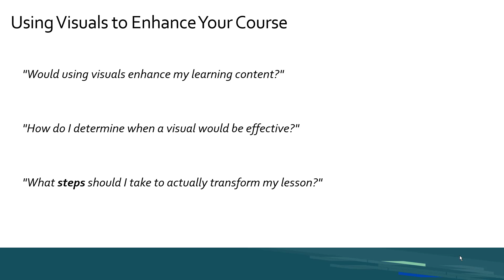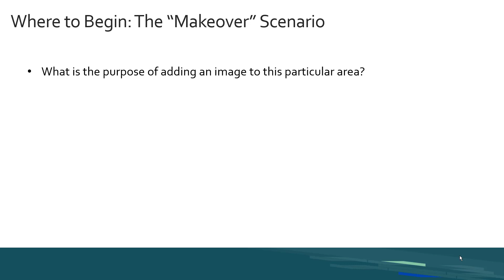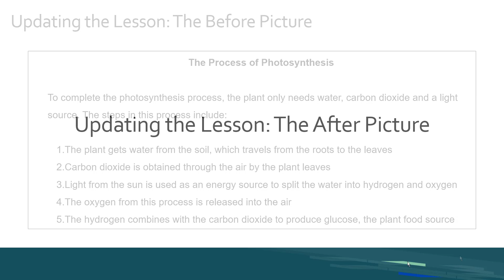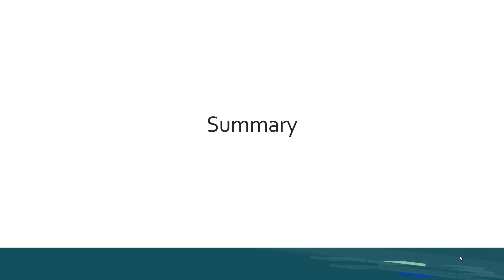Week 5 Main Topic Presentation